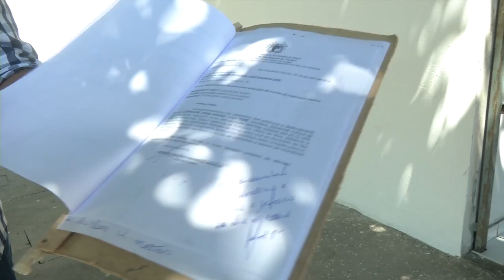Chie acusado de cinco homicídios pode pegar cem anos de prisão